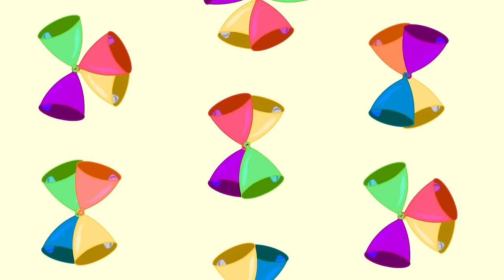Three Little Kittens + More Nursery Rhymes for Kids (Children Songs)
Three little kittens and many more nursery rhymes for kids!

Enjoy this collection of cool children songs and nursery rhymes for babies, toddlers and kids, made by Twinkle Little Songs with love.

The rhymes in this video include Three Little Kittens, Pat A Cake (Patty Cake), If You're Happy and many more!

This children songs compilation will keep children entertained and engaged. What's your favorite song?